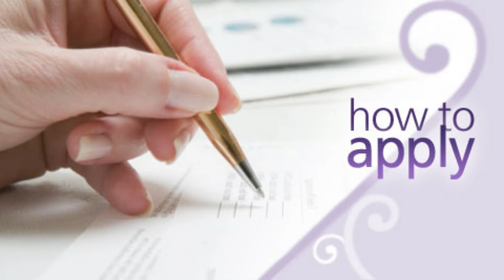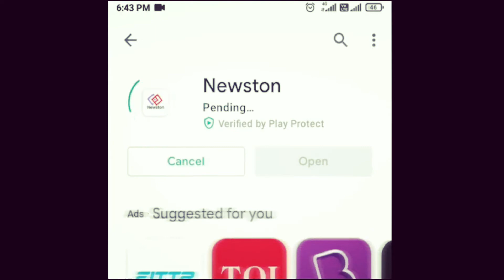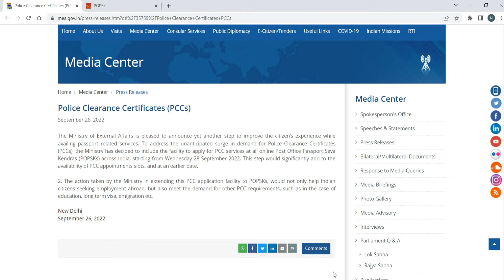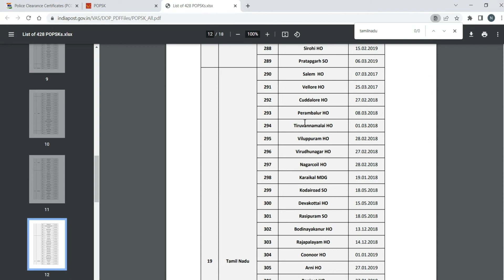Passport seva kendra New services 2022 | Police clearance certificate | Visa | Popsk | Money Mask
How to apply for National Pension Scheme Online Tamil 2022 |  Nps act structure News | Money mask

How to Buy Bike insurance in Phonepe at Low Cost Online in Tamil 2022 | Pay Renewal | Money mask

How to Withdraw PF advance Amount Two Times Online Tamil 2022 | Epf Claim | Pension | Money mask

How to apply TN cm health insurance in Tamil 2022 | Download Pmjay - cmchistn card | Money mask

How to Check PF Full balance without Uan Number Online 2022 | Epf Claim withdrawal Status |Moneymask

How to add e nominee in PF account in Tamil 2022 | e-sign process for e-nomination epfo | Moneymask

Description:
The passport applicants will now be able to apply online for Police Clearance Certificates (PCCs) at all Post Office Passport Seva Kendras (POPSK) from today i.e. 28 September. The MEA is the nodal ministry for the issuance of passports. The PCCs are a pre-requisite for the issuance of passports to the applicants.

To address the unanticipated surge in demand for Police Clearance Certificates (PCCs), the ministry has decided to include the facility to apply for PCC services at all online Post Office Passport Seva Kendras (POPSKs) across India, starting from September 28," the MEA said in a statement.

Recently, MEA had also come up with provisions for prompt approval of passport applications under the “Tatkal Plan". This would help the people who urgently need to travel and get their passport in hand within a short span of time

The Ministry also said that the issuance of e-Passports for enhanced customer satisfaction, increased security and the next level of citizen experience will also be unveiled in the upgraded PSP-V 2.0.